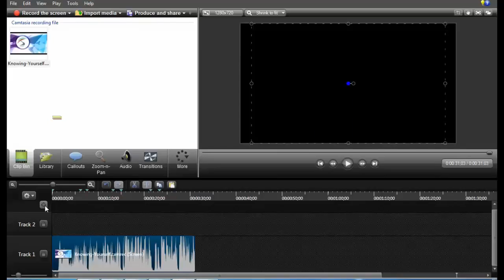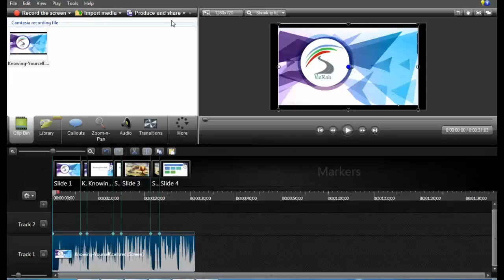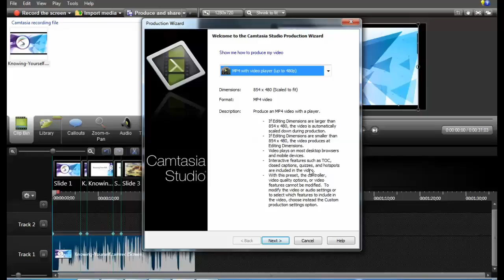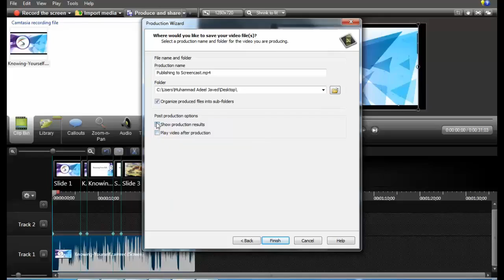Exporting a PowerPoint movie